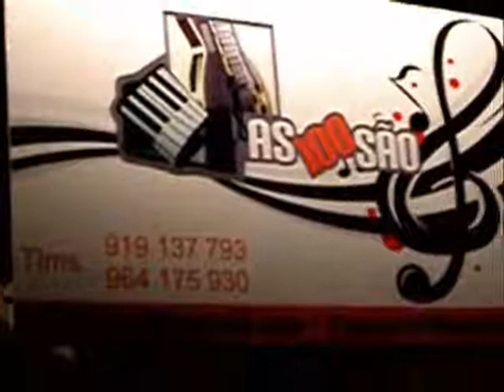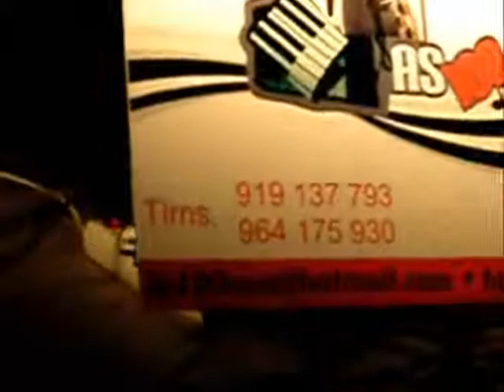Sº. MARTINHO BAIRRO DOS ANJOS LEIRIA 10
Sº. MARTINHO BAIRRO DOS ANJOS LEIRIA
Castanhada, bailes, actuação do rancho da região de leiria e torneio de chinquilho